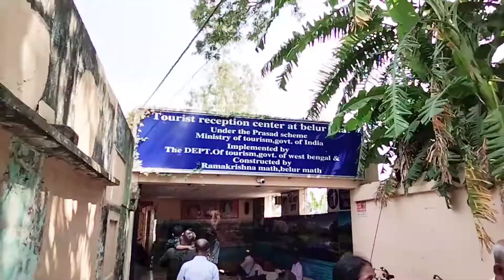দক্ষিণেশ্বর কালী মন্দির !! Dakshineswar Kali temple Kolkata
হ্যালো বন্ধুরা আজ আমরা বেলুমড় থেকে দক্ষিণেশ্বর লঞ্চ করে যাব দক্ষিণেশ্বরের নাম শুনলে রামকৃষ্ণ বিবেকানন্দ মা সারদা, রানী রাসমণি এনাদের কথা মনে পড়ে আমরা এই ভিডিওতে বলবো লঞ্চের ভাড়া কত দক্ষিণেশ্বরের ভোগ কখন পাবেন কোথা থেকে আপনারা পূজোর সামগ্রী কিনবেন আমাদের এই ভিডিও দেখলে আপনারা সব তথ্য পেয়ে যাবেন আশা করি আপনাদের ভিডিওটা ভালো লাগবে আপনারা যারা নতুন চ্যানেলে ভিডিও দেখছেন তারা আমাদের চ্যানেলের সদস্য হবে যান চ্যানেলটিকে সাবস্ক্রাইব করে দেবেন লাইক এবং শেয়ার করবেন। নমস্কার।🙏🙏.